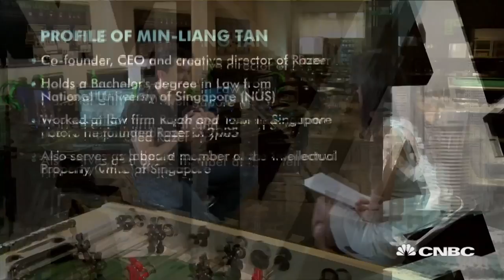Razer CEO: 'I take no for an answer, but I find a way to make it a yes'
Min-Liang Tan, co-founder and CEO of Razer, talks about his management style and the importance of working as a team.